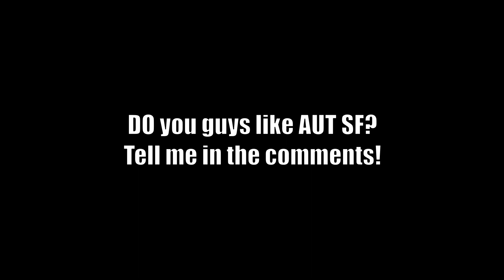[AUT] Update 2.9 Sticky Fingers OBTAINMENT + SHOWCASE!